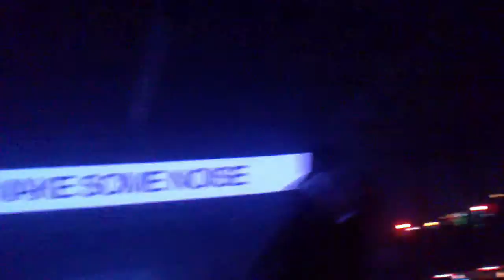Magnetic 14.12 2012 -/6